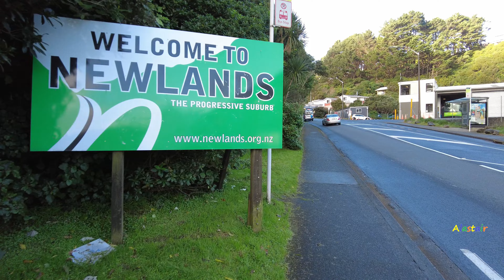(4k) Walk | Newlands (Wellington, NZ) | May 2023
Afternoon walk through Newlands. Starting off at the Johnsonville motorway entrance, walking through the short tunnel onto Centennial Highway (SH1), through the main entrance into Newlands. Continuing along Newlands Road passing the BP service station, Newlands Primary School, Pukehuia Park, Newlands New World. Finishing at a bus stop outside Newlands College.

Newlands is one of the northern suburbs of Wellington, 8km north of the City, the closest suburb being Johnsonville (J'Ville). Newlands has a population a little over 8,000. Serviced by the No.1 Island Bay (Tranzurban) & No.52 (Mana Newlands Coach Services, Transdev) bus services, operated on behalf of Metlink (Wellington Regional Council).

Its a privilege to be one of the first YouTubers to upload a walk/tour video to YouTube, of Newlands. Walk/tour videos are highly popular, with heaps of other YouTubers following the trend, showing us a first person virtual tour of our own part of the world, no matter which country you're from.

I enjoy taking a unique approach to creating & sharing content for peeps to enjoy. I choose not to monetize my videos.

Captured using my DJI Pocket 2. If you see ads, this is due to YouTube monetizing all videos regardless. Best solution is to get YouTube Premium (NZ$17.99/month) which allows you to stream without all those ads.

AL ^u^